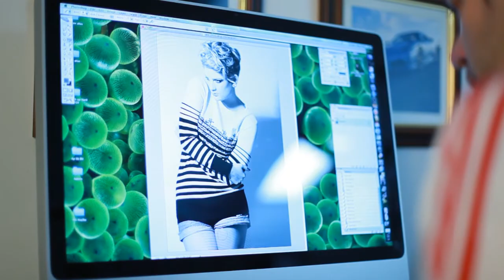Studio One Draft Intro Video